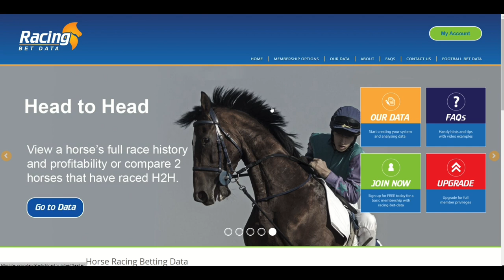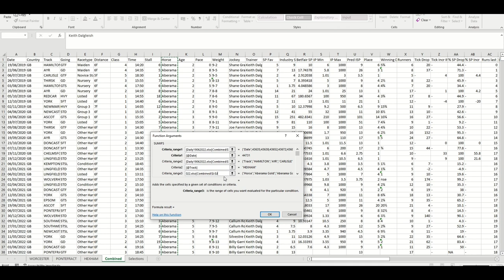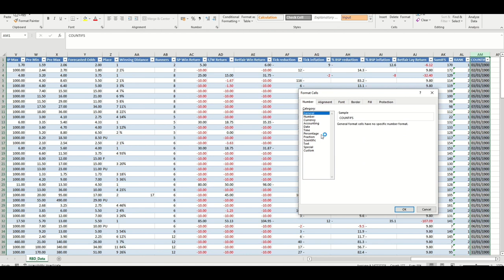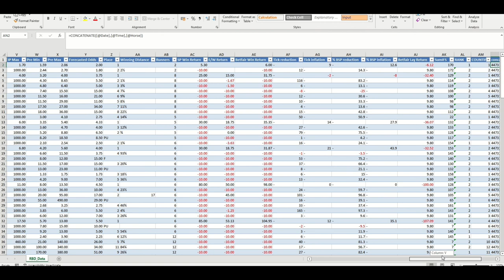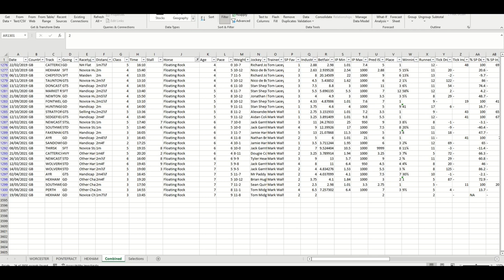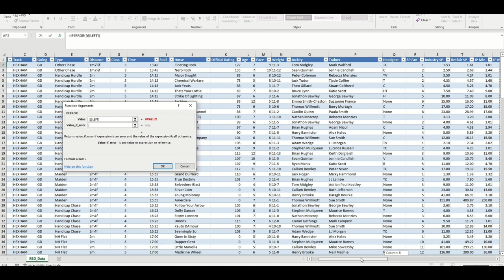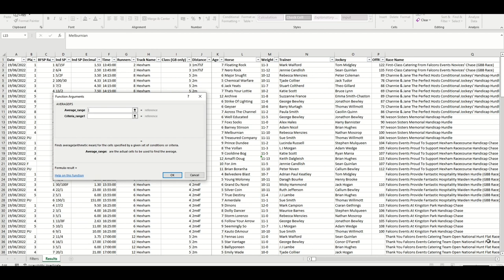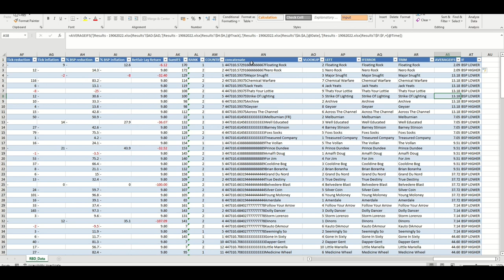Using Excel formulas to analyse horse racing data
This video demonstrates how you can use common Excel formula's such as SUMIFS, CONCATENATE, VLOOKUP, IFS, COUNTIFS, RANK, TRIM and more in conjunction with outputs from our

We talk you through how these formula work, and ideas for when you might want to use them